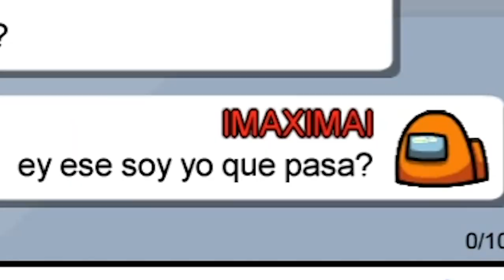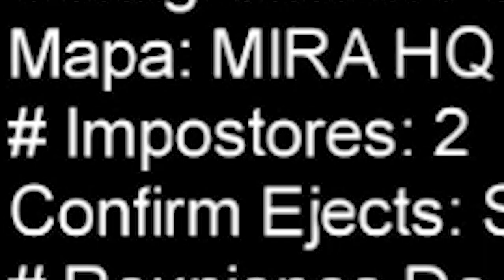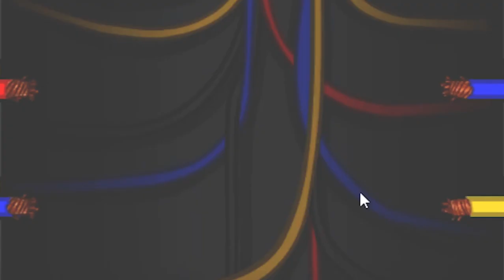Ser impostor en AMONG US es decepcionante!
Nuevo vídeo!, esta vez estamos jugando como impostor en among us y tripulante, en unas partidas lamentables y graciosas!